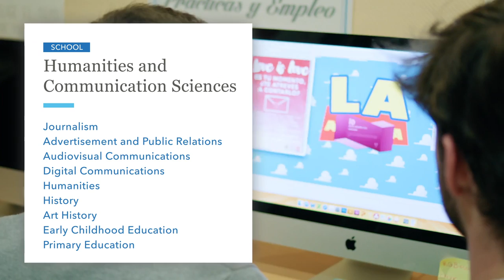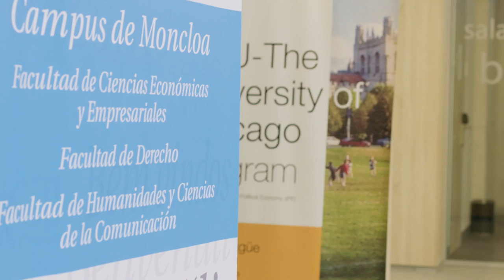Welcome | Universidad CEU San Pablo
Choose what and how do you want study. Universidad CEU San Pablo is a university with international environment with students from over 40 countries.

You can choose between 60 degrees and double degrees, 50 master's  degrees and infinity of university´s own titles. In CEU San Pablo you can do the best traineeship to become a good professional. You can choose between  more of 8.000 private and public company to do your practise.